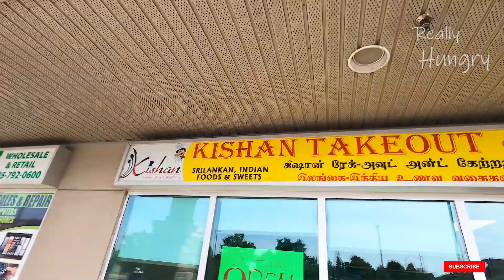"ഉണ്ടംപൊരി@CANADA.COM" || SOUTH INDIAN SNACKS IN CANADA || ROOSTERS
Hai everyone, this is roosters with our new video based on a review of south Indian snacks in Canada. we will be coming with more interesting videos based on travel, street food & pranks. hope you guys will enjoy the video. expecting your valuable feedback & support. Thanks !!.

Kishan takeout & caterings
Address: 6J3, 50 Sunnyvale Gate #15, Brampton, ON